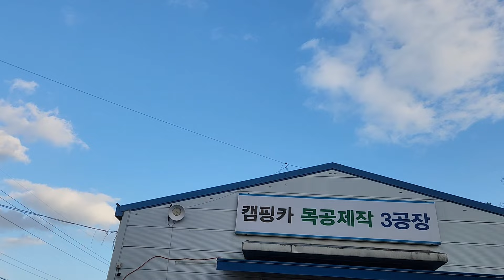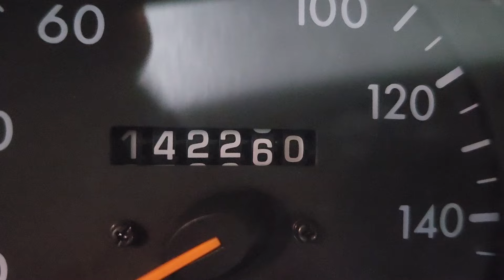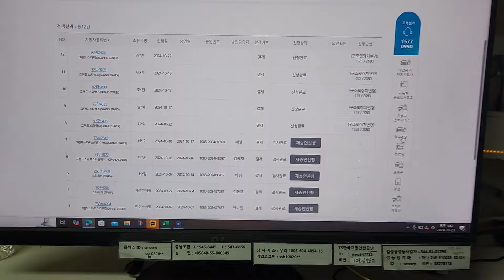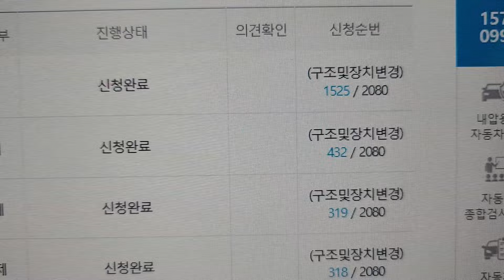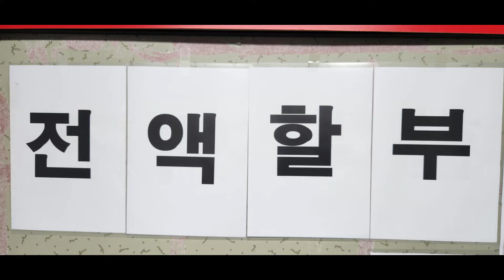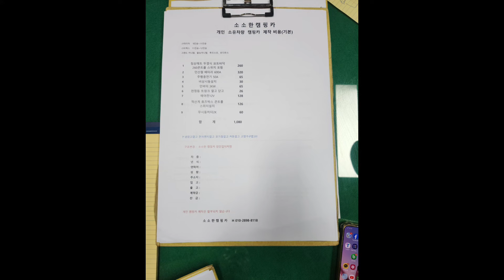2024년 10월 23일